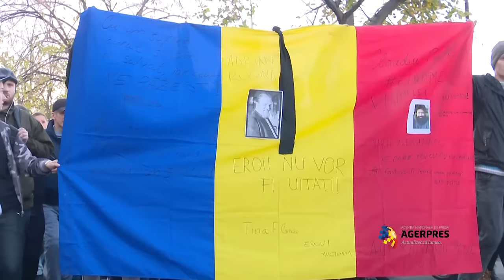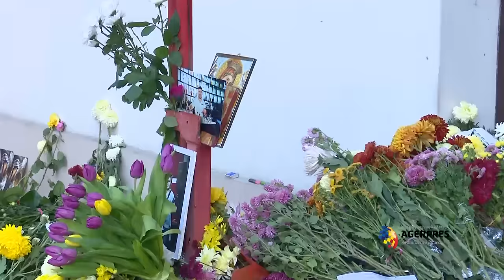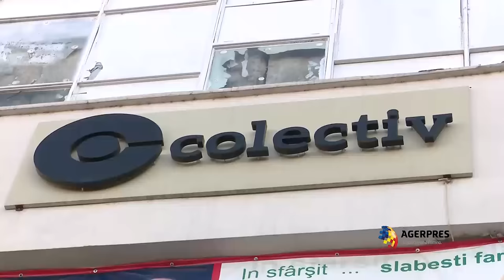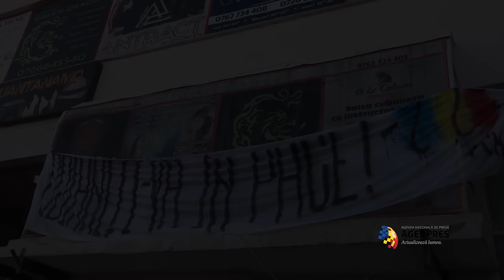MARŞUL TĂCERII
Marș dedicat victimelor din clubul Colectiv, organizat duminică în Capitală